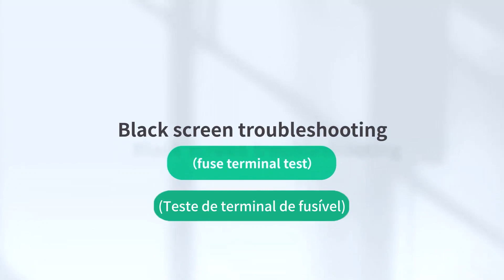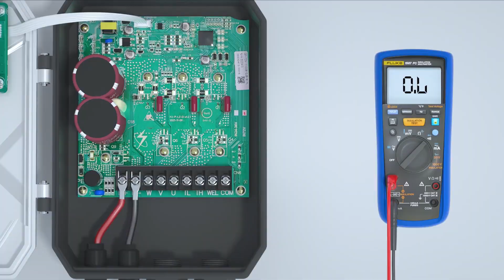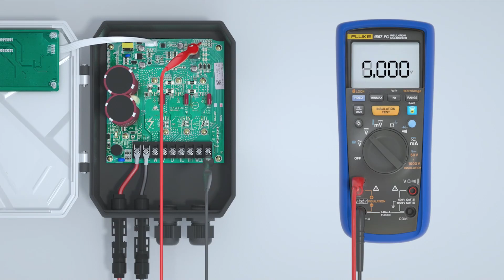Guia Definitivo de Solução de Problemas de Tela Preta - Dicas de Multímetro, Controlador DC e Mais!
Neste vídeo abrangente, vamos guiá-lo pelo processo de solução de problemas passo a passo, garantindo que você tenha uma compreensão clara de cada etapa. Desde a conexão do controlador a uma fonte de tensão de 30V até o teste dos vários componentes envolvidos, não deixamos pedra sobre pedra em nossa busca por soluções para os problemas de tela preta.